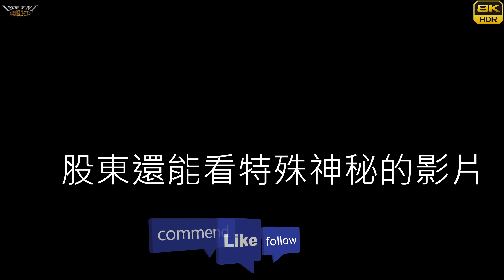【無限HD】Devil Girls 23(8K HDR)@竹田鳳興宮【全球百大美女 The 100 Most Beautiful Faces】